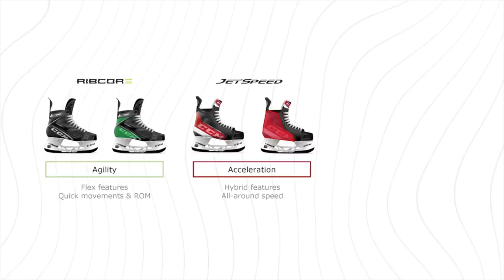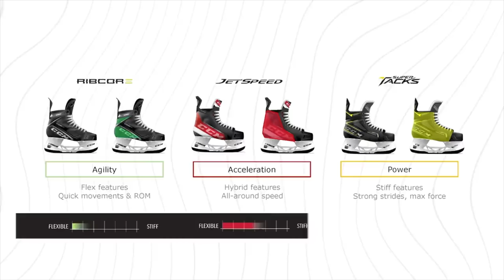NO MORE Bauer Supreme & CCM Ribcor - Why do we have LESS hockey manufacturers and Equipment